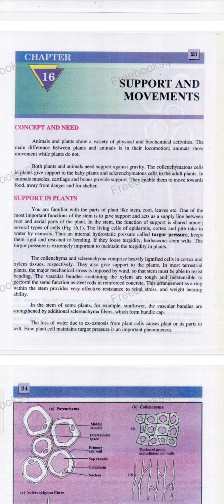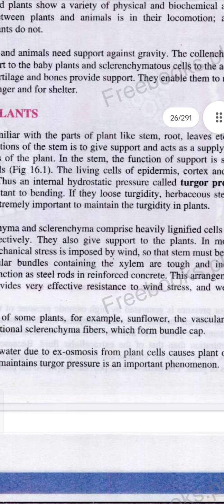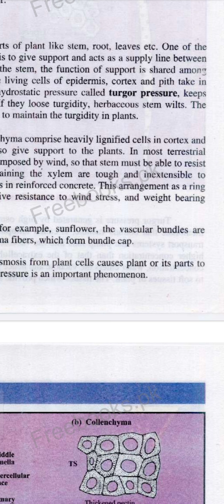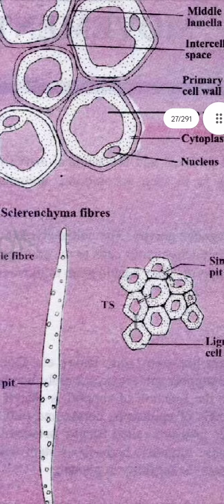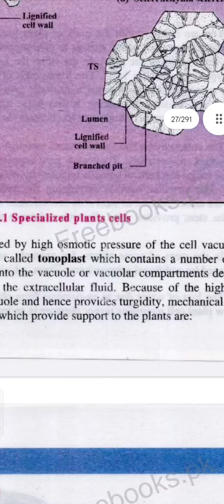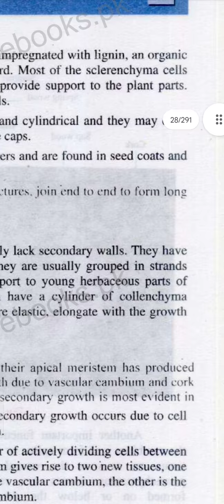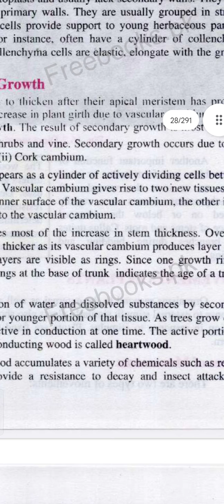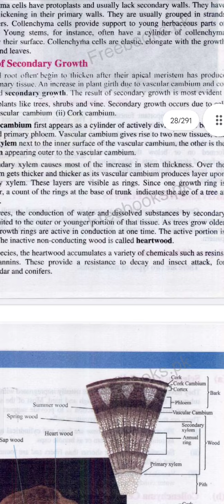Dr Ghazala kaukab (F.Sc-2nd year)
2nd Chapter (Support and Movement)
concept
Support in plants
Secondary growth